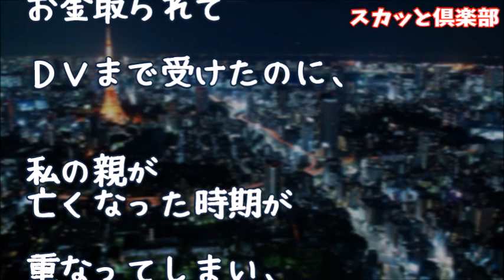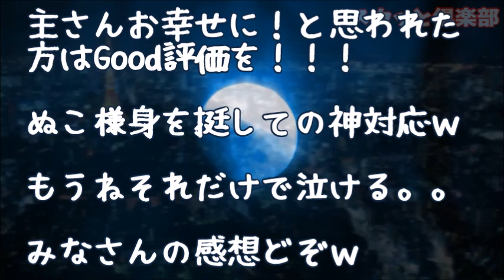【修羅場】浮気夫にボコボコにされてうずくまる私を庇ってくれたのは愛猫だった！大きな人間の男の体を遮るように体の小さな猫が私の肩にしがみついてきたのを見て、私は声を振り絞って夫に最後の一言を…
【修羅場】母が浮気して両親が離婚 → 俺は仲間を連れて間男会社へ凸 → 後日、帰宅すると笑顔の母の姿があった。母はカバンから包丁を取り出して…

【修羅場】92「私が浮気したんですけど、貰える慰謝料って減りますか？」→スレ民「慰謝料は92が払うんだよ」→92「？？？…女なのに慰謝料払うんですか…？」【その1】

【修羅場】妹が事故で亡くなると妹旦那の本性発覚！妹旦那「借金は浮気相手に貢いだから！娘の親権？要らない要らない！養育費も無理なんでｗ」私「…」すると旦那が私の妹娘を見るまなざしに気づいて…

【修羅場】就職で一人暮らしを始めるが毎日ダルくて辛かった→ある日ドアを開けると猫が入ってきた！猫が来てからというもの体が楽になり、その後、友人が猫を見て呆然としてたので聞いてみると…

【修羅場】私｢不倫やめなよ｣友達｢お前に関係ない!｣数年後…友達｢助けて!!｣【2ちゃんねる実話/因果応報・浮気・修羅場etc】

●引用元
▽記事